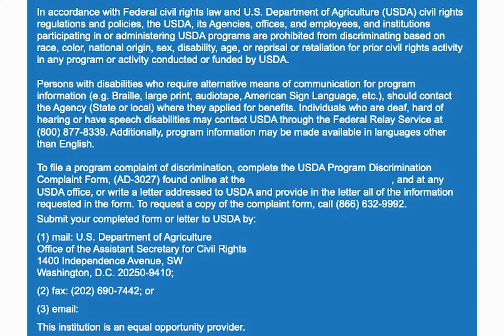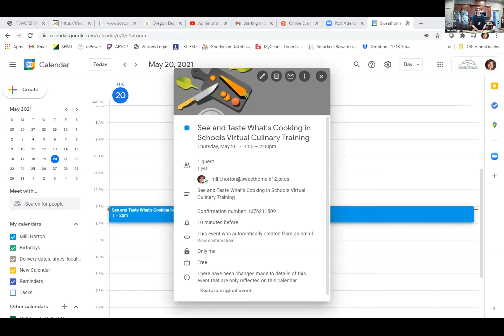Oregon Cooks for Kids Culinary Workshop with ODNC and ODE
Oregon Cooks for Kids Culinary Workshop.  Hosted by ODNC and ODE Child Nutrition Programs.  May 2021.